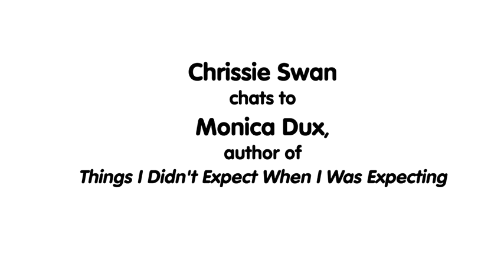Chrissie Swan: Is It Just Me? (In Conversation with Monica Dux)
Is It Just Me? (Black Inc, November 2013)
Author Chrissie Swan in conversation with Monica Dux